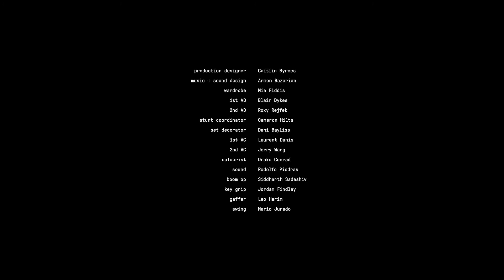ROAM | Omeleto Drama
A teenager has a choice.

ROAM is used with permission from Michael Milardo.

A teenage boy is at a crossroads in life. Like many teens, he's enamored of his friends, and loves the feeling of belonging he gets from them as they prowl the streets of Vancouver, looking for adventures at night.

But he comes to realize that his friends are not the people he thought they were, and must think hard about who he truly is and what he values.

Writer-director Michael Milardo's short drama is a timeless coming-of-age tale about growing up and forging your own path in life. Simple and classic in terms of theme and story, the coming-of-age story is one that resonates through filmmaking, thanks to the narrative opportunities offered by strong emotions, out-of-control hormones and unpredictable character choices.

Milardo's story keeps the strong focus on the emotional life and development of Jacob, the young teenager at the heart of the film, but offers a dynamic aesthetic take, with subtle, intuitive performances and a loose, engaging style of camera and editing that creates energy while capturing the ebbs and flows of emotions.

Shot mostly at night, the film also takes place in the 90s, capturing the youth culture of the time, as well as growing up in a world before the Internet and social media took over nearly every avenue of communication. With its almost documentary feel, the film feels very much like a snapshot of a specific time and place while still being classically relatable.

ROAM beautifully captures the magic of being young, alive and free, but also the danger and peril of making your own decisions and taking responsibility for who you are in life. Heartbreak, love, solidarity, friendship -- they're all being experienced for the first time, with a freshness that is both exhilarating when it's good and agonizing when it isn't.